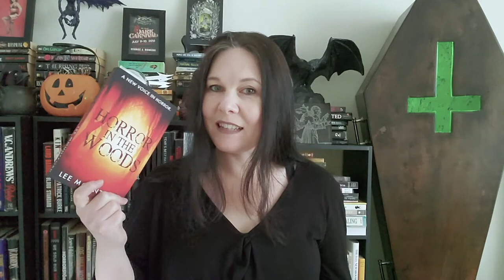NEW BOOKS: Horror Fiction Releases for Mid-June 2020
Today on Typical Books with Lydia we have a little haul, some upcoming ARC reading and new horror releases from HWA authors with books like:

Cries to Kill the Corpse Flower by Ronald J. Murray
Jagged Edges & Moving Parts by Pete Mesling
Final Cuts: New Tales of Hollywood Horror and Other Spectacles Edited by Ellen Datlow
The Hollow Vol. 3  by Various Authors
Corpse Whisperer Sworn by H.R. Boldwood
The Dark Stranger by Lorne McMillan

Email review requests to ▹ lydiapeever@ live.com

Pray Lied Eve 2 ▹
Pray Lied Eve ▹

✮ My Gear ✮
Samsung Galaxy S10e ▹
Nikon d5600 ▹
Nikon AF-S Nikkor 50mm f/1.8G Lens ▹
Adobe Audition and Photoshop ▹